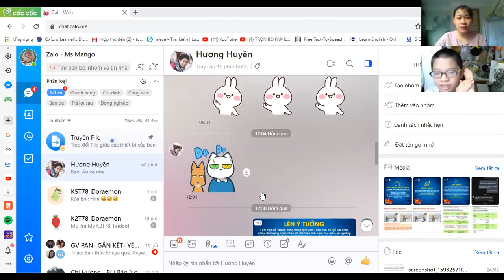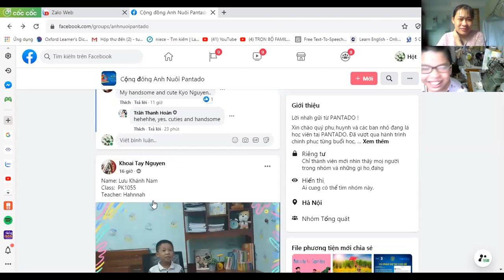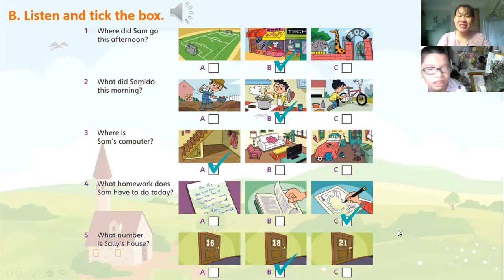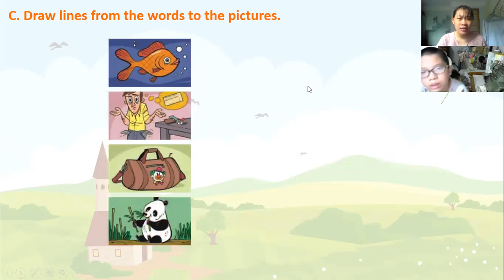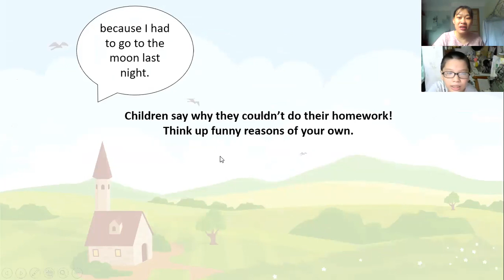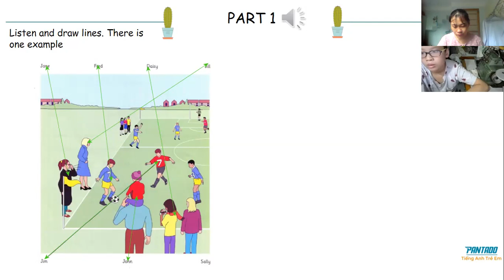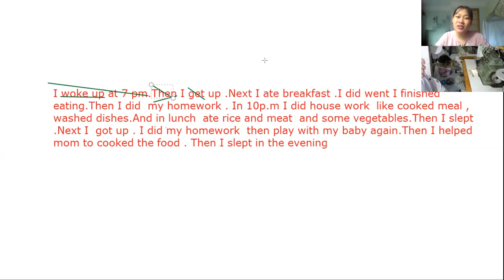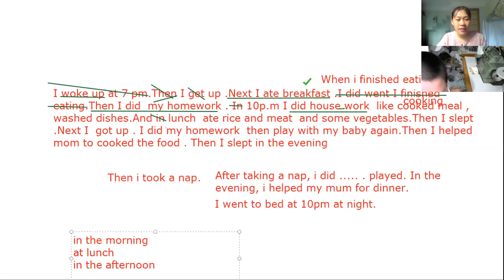PK648_FFM__day39_date 28.8.2020